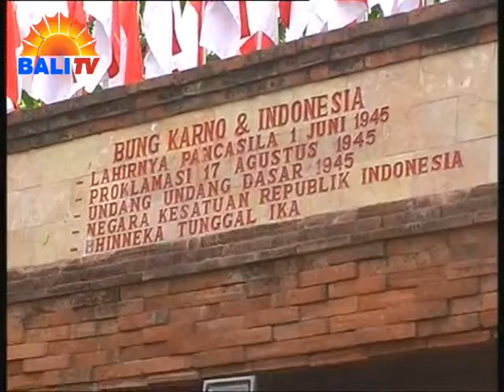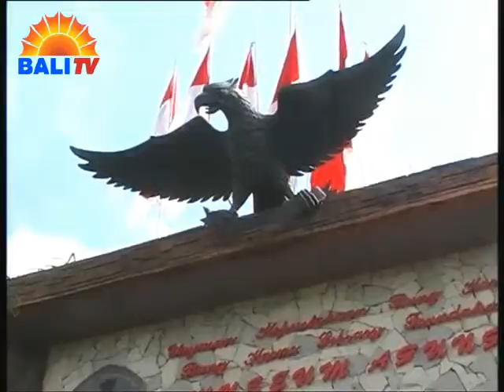BENDERA MERAH PUTIH BERKIBAR DI MUSEUM AGUNG BUNG KARNO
SELURUH INSAN WARGA NEGARA INDONESIA DIMANAPUN BERADA, MELAKSANAKAN HARI ULANG TAHUN KEMERDEKAAN REPUBLIK INDONESIA KE-70 TAHUN DENGAN BERAGAM KEGIATAN DAN AKTIFITAS, SALAH SATUNYA LEWAT UPACARA BENDERA. APEL BENDERA INI JUGA DILAKUKAN MUSEUM DAN PERPUSTAKAAN AGUNG YAYASAN KEPUSTAKAAN BUNG KARNO.